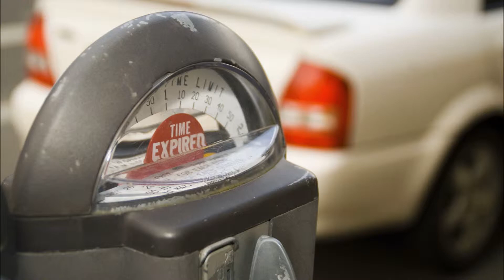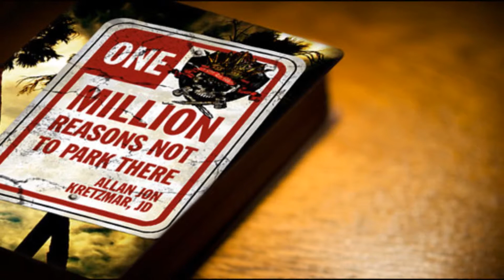Domestic Motorists USA # 1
An excerpt from the book "One Million Reasons Not to Park There!"

Digital Download